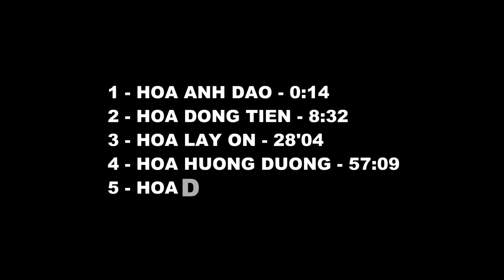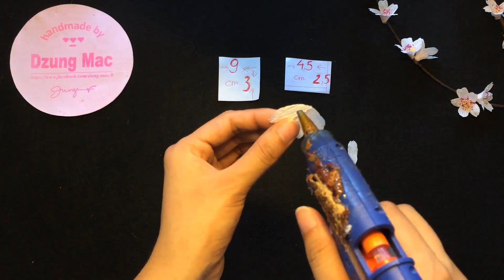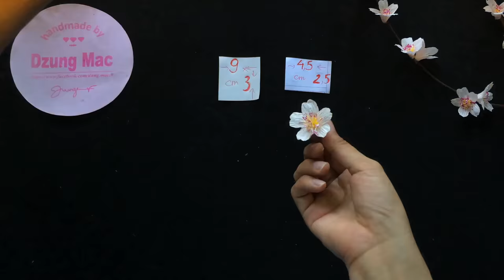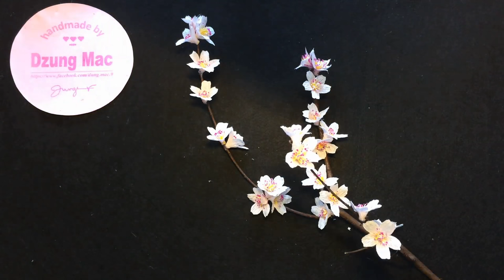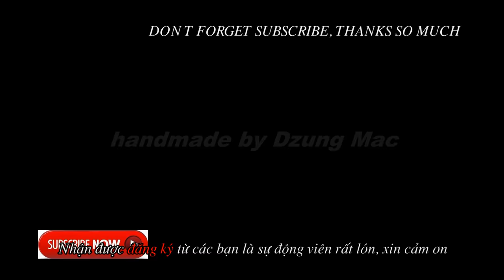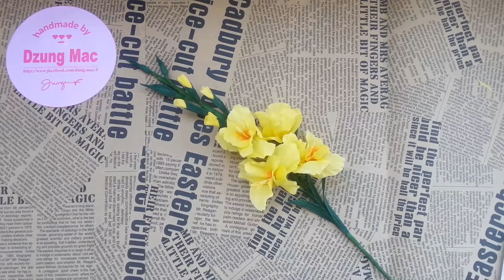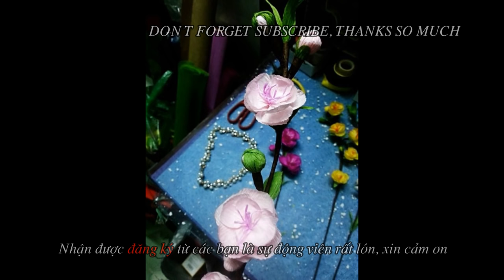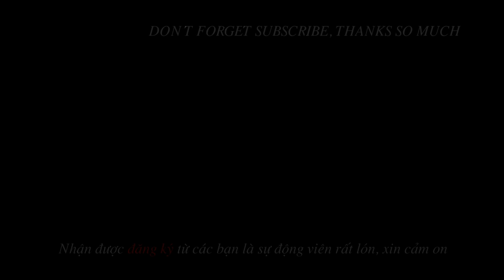5 hướng dẫn cách làm hoa giấy trong ngày tết | Handmade by by Dzung Mac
5 hướng dẫn cách làm hoa giấy trong ngày tết | Handmade by by Dzung Mac
1 - Cách làm hoa giấy - HOA ANH DAO - 0:14
2 - cach lam hoa giay -  HOA DONG TIEN - 8:32
3 - cách làm hoa giấyHOA LAY ON - 28'04
4 - hướng dẫn làm hoa giấy - HOA HUONG DUONG - 57:09
5 - cách làm hoa giấy - HOA DAO - 01:07:23
5 - how to make Carnation paper flower - cách làm hoa cẩm chướng bằng giấy gói bánh danisa
4 - How to make Orchids paper flowers – Cách làm hoa lan hồ điệp từ giấy nhún
2 - Quiet book / Sách vải - đồ chơi thông minh của bé Hoàng Lâm 3 tuổi | by Dzung Mac
3 - Đồ chơi thông minh cho bé 1 tuổi 2 tuổi - sách vải - quiet book | by Dzung Mac